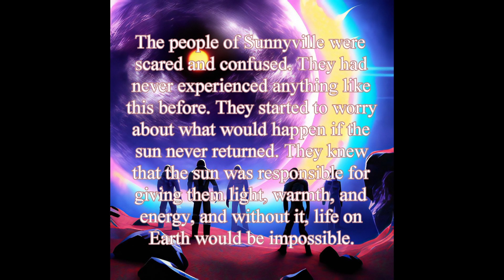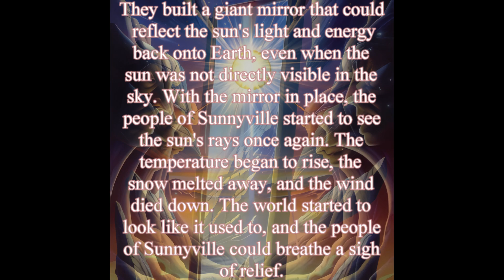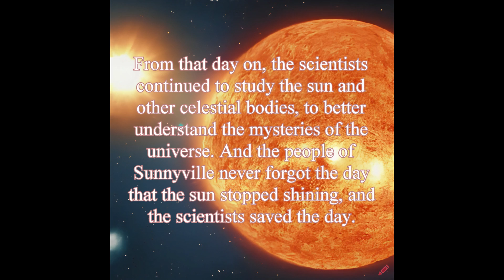The Day the Sun Stopped Shining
Our videos are designed to captivate the imaginations of children ages 5 to 13 and take them on a journey of exploration and discovery through the wonders of science and the cosmos.

Through our engaging and entertaining stories, children will learn about the mysteries of the universe, the laws of physics, the wonders of the natural world, and much more. Our videos are carefully crafted to be educational and informative, while also being fun and engaging for young viewers.

We believe that science and astrophysics should be accessible to all children, and we strive to make our videos easy to understand and enjoyable for kids of all ages. Whether your child is a budding scientist or just loves learning new things, our videos are sure to inspire curiosity and spark their imagination.

So sit back, relax, and enjoy our science and astrophysics stories for kids - who knows what wonders we'll discover together!